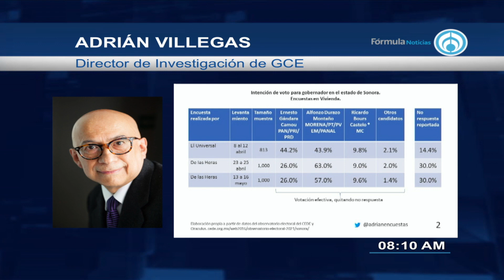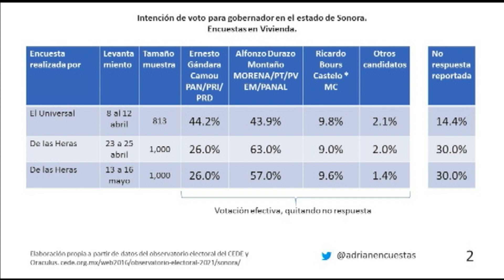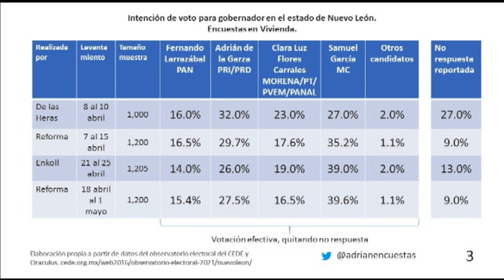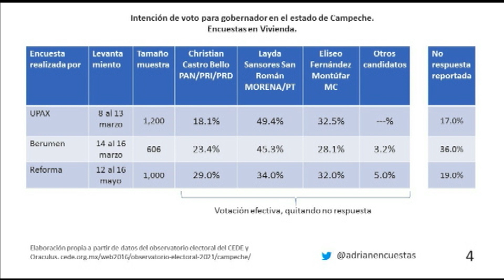Así Piensan los Mexicanos con Adrián Villegas. 220521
.@adrianencuestas del @GabineteMex hoy nos habla en AsiPiensanLosMexicanos sobre resultados electorales pàra Sonora, Nuevo León y Campeche AbriendoLaConversación en @Radio_Formula 📰🗞️🎙️📺📻